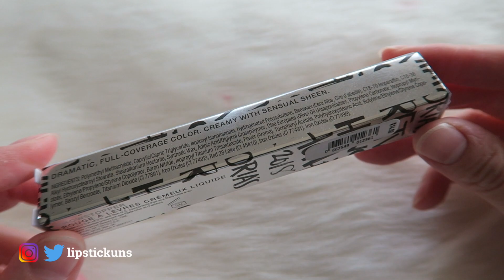Victoria Secret Velvet Matte Cream Liquid Lip Show Stopper | Lipstick Unboxing & Swatches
Price: $14 USD (original) There might be a discount depending on the store